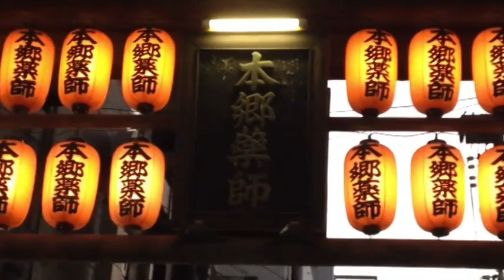HÕFF 2012 - videotervitus "Peadpööritav kohtumine tegevjuhiga"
MÜÜGILE TULID HAAPSALU ÕUDUS- JA FANTAASIAFILMIDE FESTIVALI (HÕFF) SOODUSPASSID!

Sooduspassi hind 25€ kehtib 31. märtsini. 1. aprillist kuni festivali alguseni saab passi soetada 30€ eest.